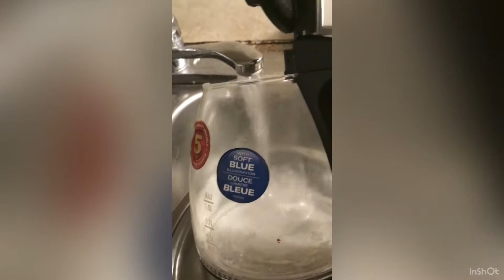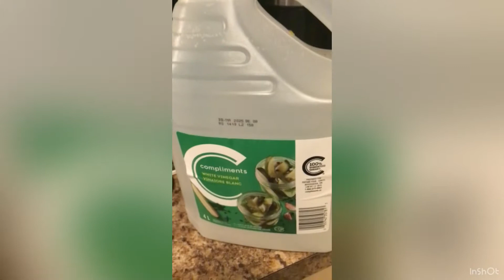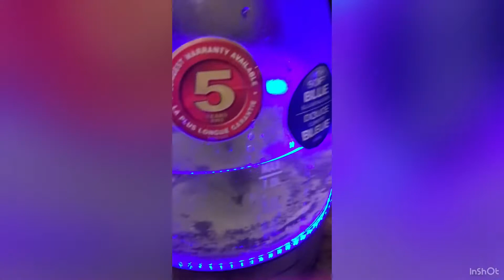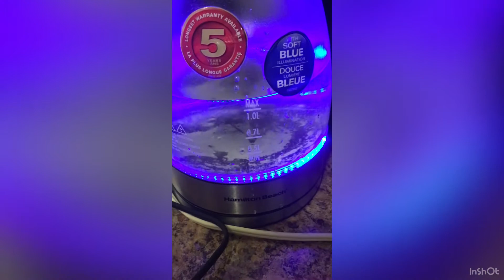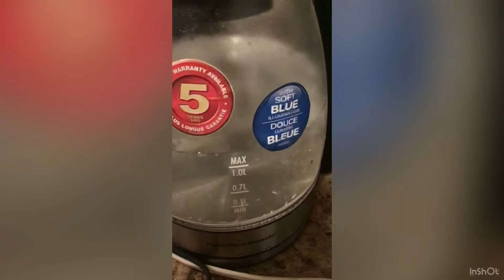Just vinegar your boiling kettle shine right away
Paano linisin ang puti na tumigas sa pakuluan ng tubig